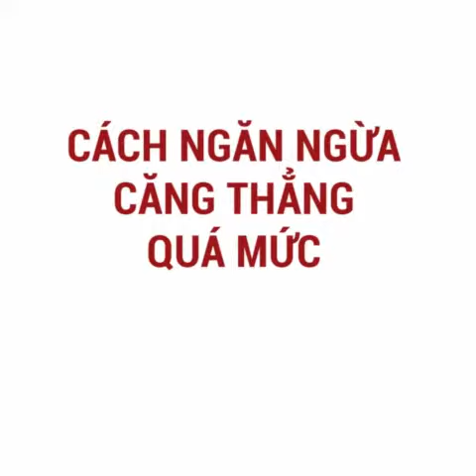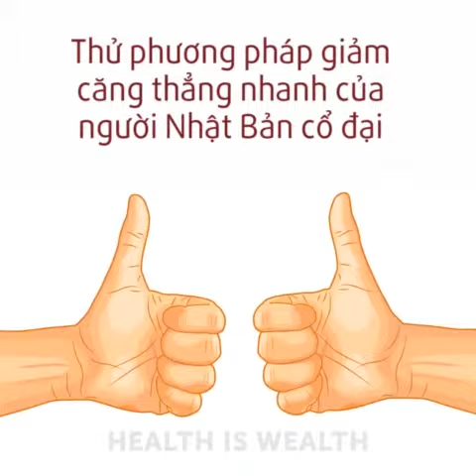Căng thẳng mạn tính ảnh hưởng tới sức khỏe như thế nào ?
Căng thẳng thường xuyên tác động tiêu cực đến sức khỏe, ảnh hưởng tới tim mạch, tăng nguy cơ mắc bệnh tiểu đường loại 2, đột quỵ...